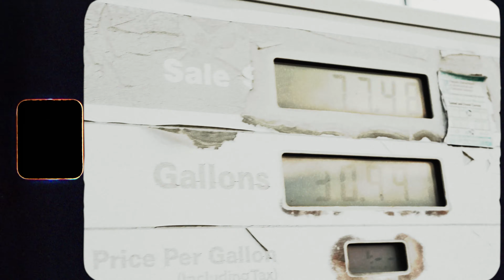Let The Battle Begin: Cobia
Sight casting to Cobia is tough enough; let your gear handle the rest. With the all new PENN Battle III and Battalion II you can trust your gear to stand up in the battle.